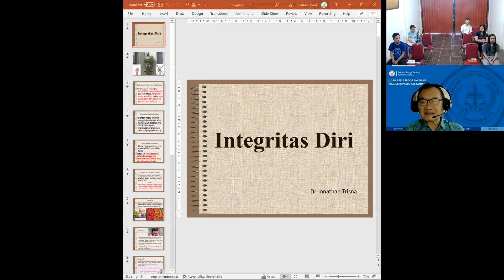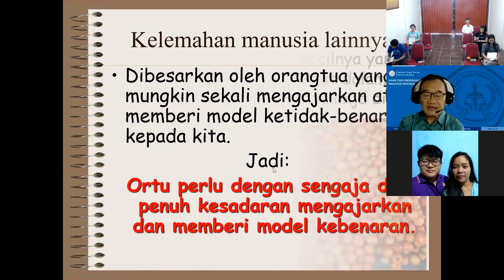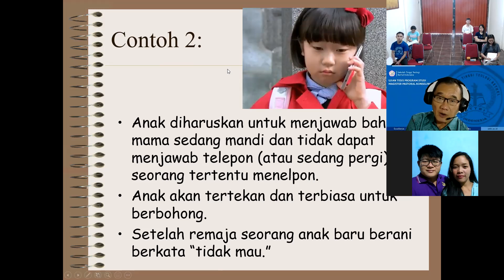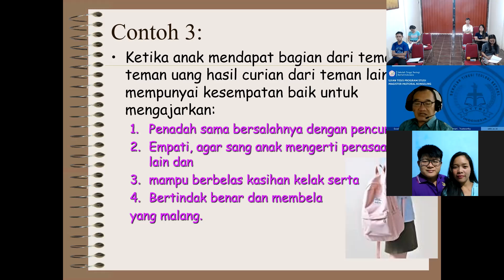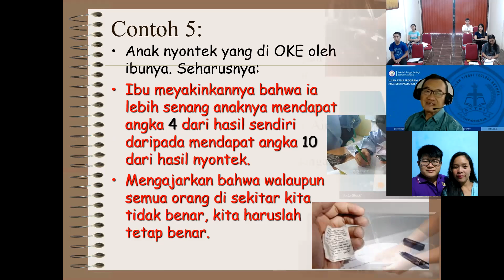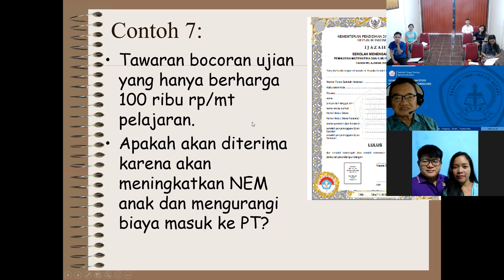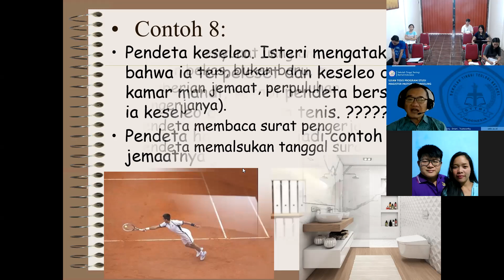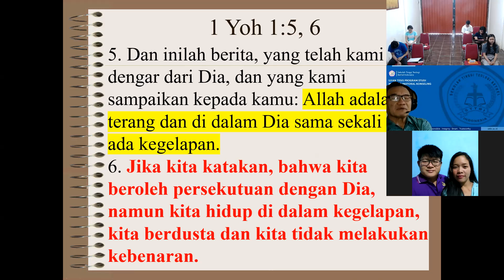BSOM Distant Learning Integritas Jonathan Trisna 11 November 2021